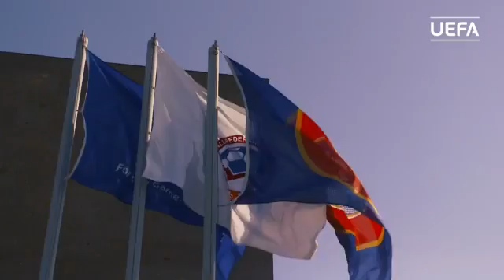Armenia celebrates Best Leader grassroots award